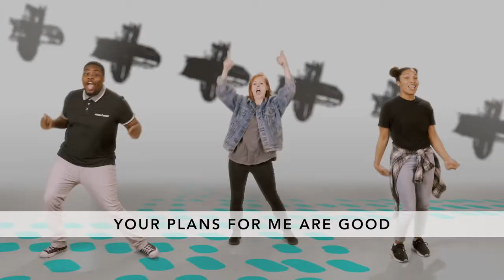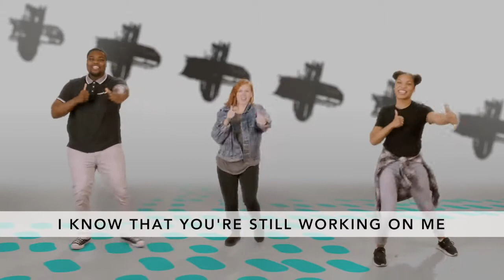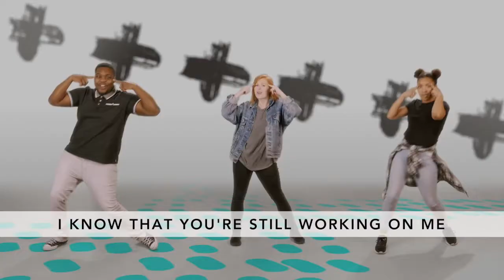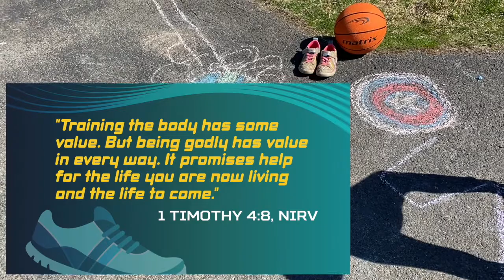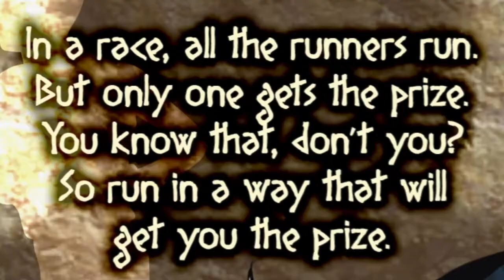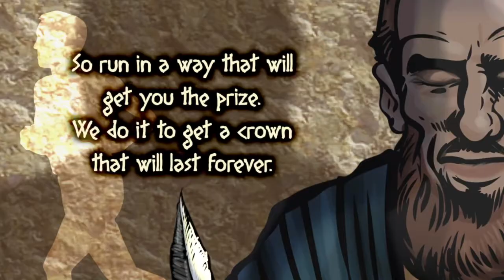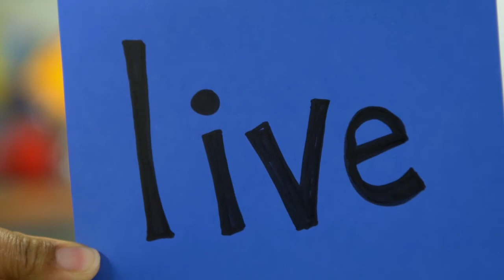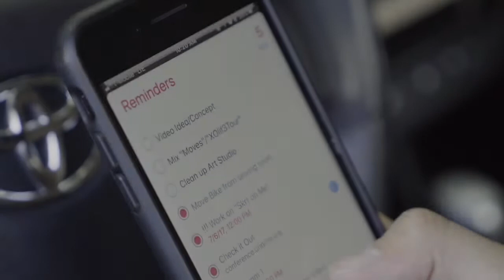SSC Kids Online May 2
Gather the family for 30 minutes of engaging worship and Bible story. We are launching our new Life Ap this month- Commitment! Why not consider singing up to join us the the Global 6K Walk 4 Water as well!